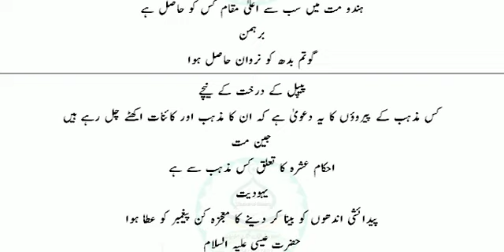تقابل ادیان نور اسلام سیٹ 10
تقابل ادیان